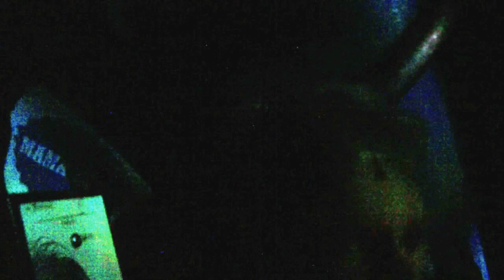The Little Mermaid Vlog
Vlooooog?? ;)

NOTE: This video contains inappropriate language. You have been warned.